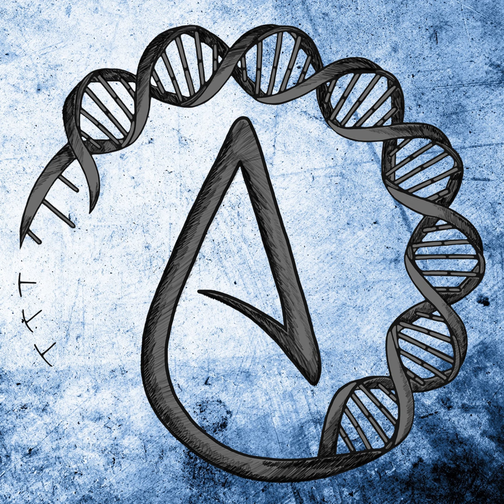ben shapiro thinks hes eminem, Televangelist Robert Jeffress, and more | Podcast 295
In this podcast… Ben Shapiro wrote a rap song. After all that complaining he did about WAP, he decided to make a song that was surprisingly significantly worse. Oh, and it’s a total ripoff of Eminem’s Rap God. Buckle up. We’re going to listen to some MAGA music.  Robert Jeffress, historical trump apply, wrote a new book about the end. Apparently, any time something happens in Israel, everybody thinks the end is right around the corner. Let’s take a look back at who this guy is and some of the dishonest and ridiculous stuff he’s had to say over the years.  DEI has gone too far. Not the diversity, equity and inclusion programs, but the propaganda being spread about DEI. Charlie Kirk and others are using it as the basis for the belief that black people are inferior to white people, and it’s honestly wild to see it so brazen and out in the open.  Trump prophet Julie green believes she has a successful prophecy on her hands. Since she’s using it as a puff in her petticoat, let’s talk about whether it was actually a successful prophecy, and some of her more glaring fails.  We also take voicemails. If you want to leave a voicemail, the number is 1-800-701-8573.